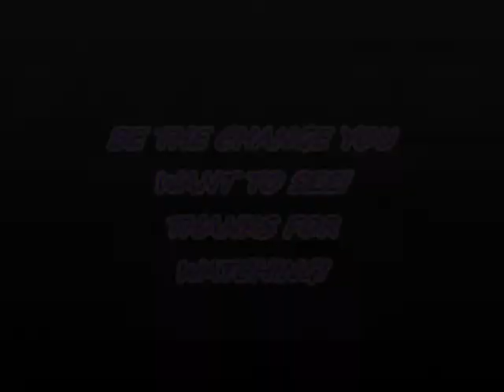You will never change your life, until you change something you do daily...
Changing your life can be a fearful thing...but in order to change, you must do something daily to take the steps to get there... You will never change your life, until you change something you do daily..{Mike Murdock}

MIZZLPVLOGSPOT PRODUCTION